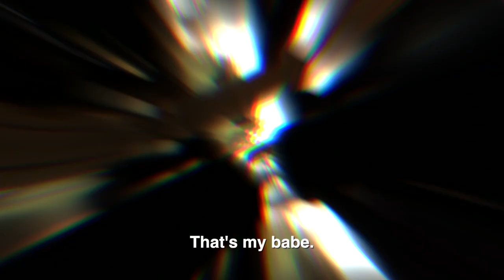gaza trailer 2020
Watch the story of two young lovebirds whose relationship pits their families against each other in the Zimbabwean drama series Gaza. The series is shot by an amazing cast and crew of 1st timers in the small town of Chipinge in Manicaland. Dialogue is in Ndau, the local language.